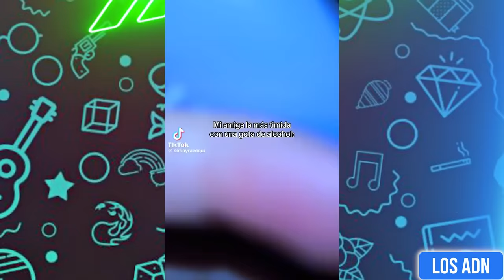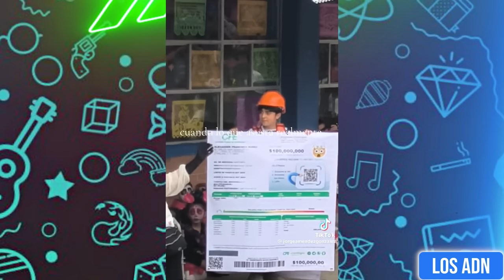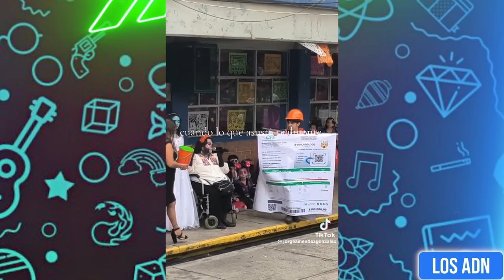🇲🇽 COSAS de M3XlCAN0S 😂 (SI TE RIES PIERDES) | Los ADN